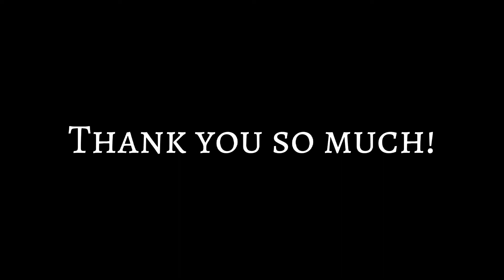Moral Of The Story - Encanto AMV - 700 subscriber special